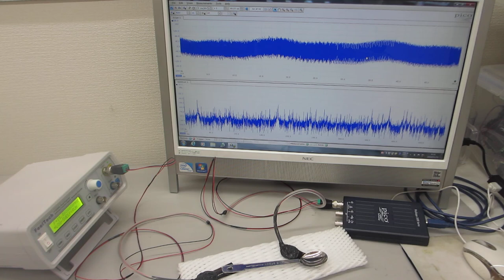オリジナル超音波プローブの送受信テスト（超音波システム研究所）